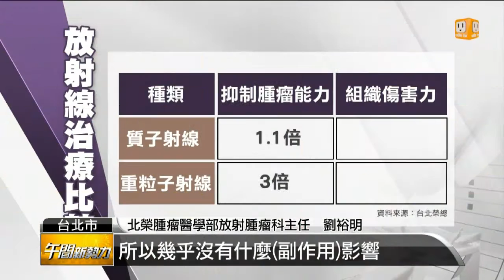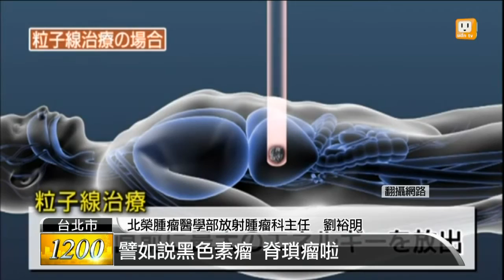【2015.12.21】癌症新剋星 北榮將設重粒子中心 -udn tv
癌症是國人十大死因之首，但有病患沒有辦法手術，治療相對困難，台北榮總成立了台灣第一座重粒子治療中心，因為重粒子的特色就是，比較不會傷害正常器官，但費用不低，一個療程約55萬元預，計最快2019年就會營運。完整內容 , FB , Twitter , G+